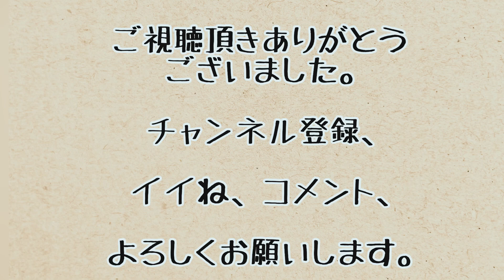361 新緑 プチツーリング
2022年4月新緑に誘われるように、埼玉県飯能市の富士浅間神社を目指しプチツーリングに行って来ました♪